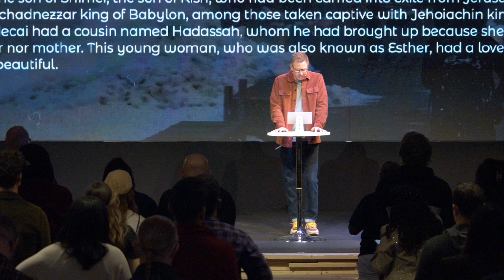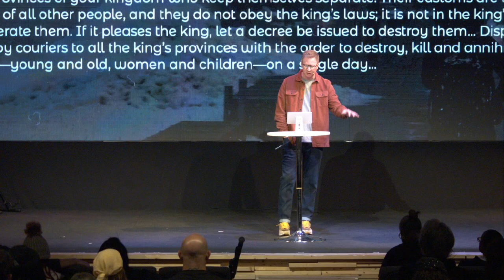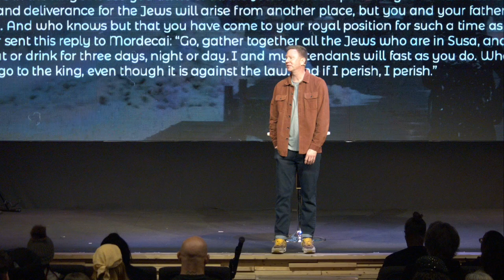What Was I Made For? | Part 4 | A Time To Stand | Nov 24, 2024